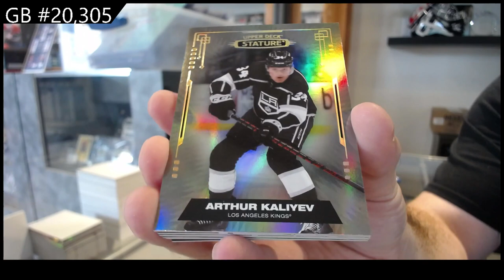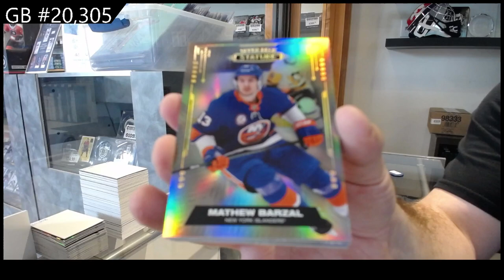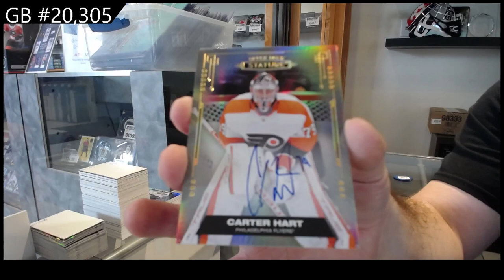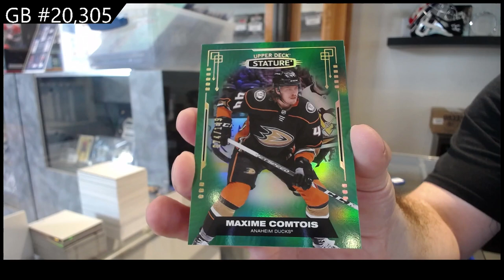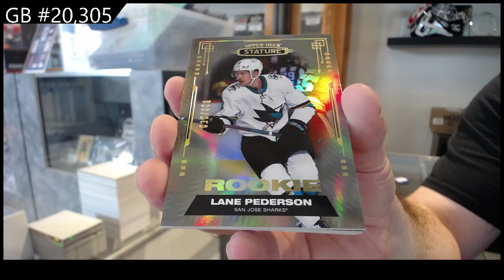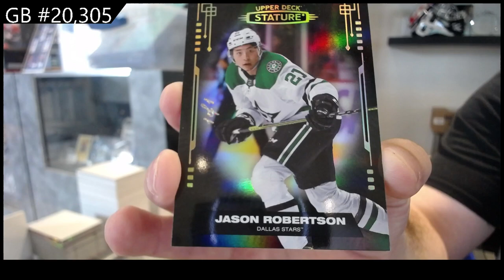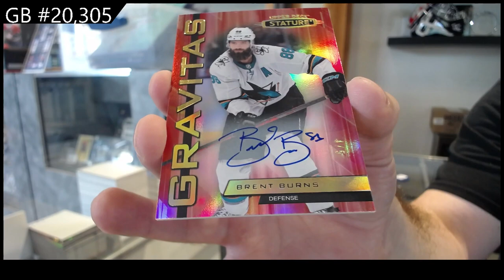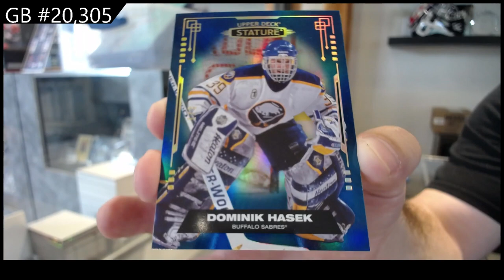2021-22 Upper Deck Stature Hockey 8 Box Break - C&C GB #20,305